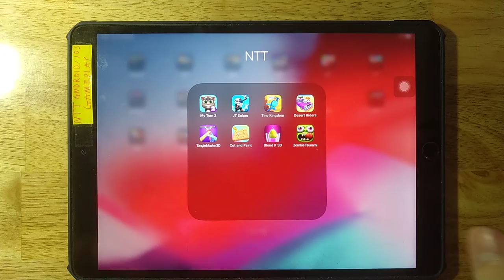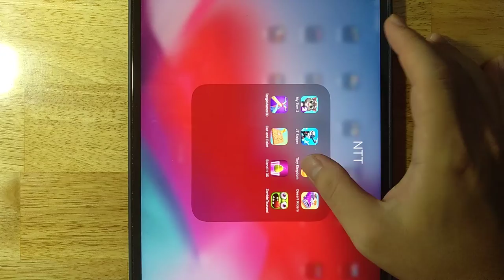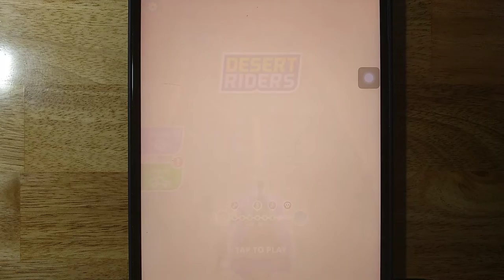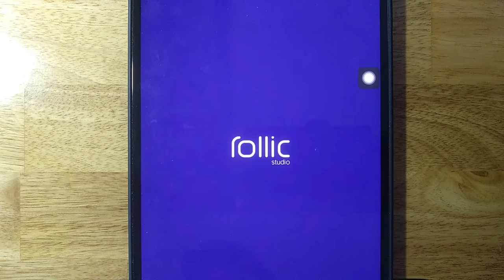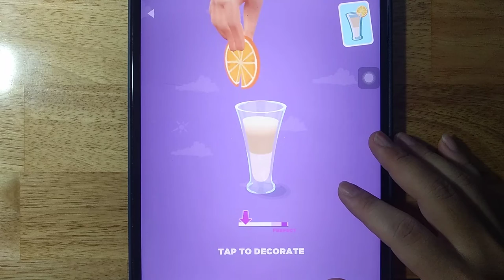My Talking Tom 2,Johnny Trigger Sniper,Tiny Kingdom,Desert Riders,Tangle Master 3D,Cut and Paint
My Talking Tom 2,Johnny Trigger Sniper,Tiny Kingdom,Desert Riders,Tangle Master 3D,Cut and Paint,Blend It 3D,Zombie Tsunami

Android GamePlay
iOS GamePlay
iPad GamePlay
GamePlay Walkthrough